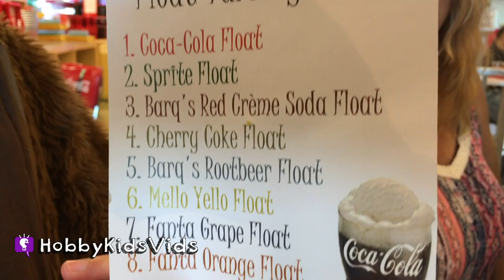Soda Pop + Ice Cream Floats Taste Testing From Around the WORLD! Coca-Cola Store by HobbyKidsVids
HobbyFamily tastes colas from around the globe! Ice Cream floats too. Good? Or not so good? Find out!

---ABOUT HobbyKidsTV---
We produce clean family friendly vlog videos. Get updates, behind the scenes, location reviews, shopping hauls and silly cut scenes daily. So join the HobbyFun today!

milkshakes and popsicles 2
milkshakes and popsicles 3
milkshakes and popsicles 1